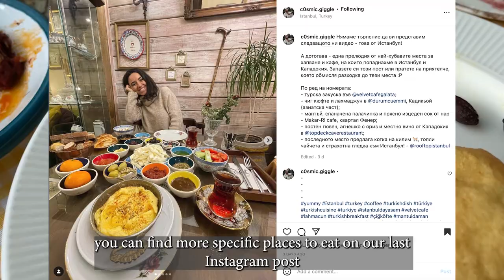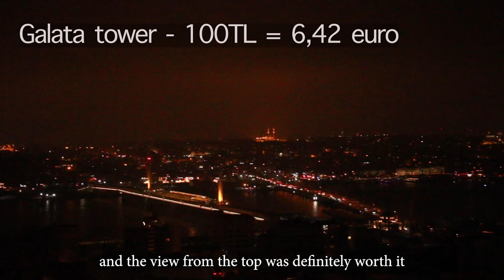ИСТАНБУЛ - АЗИАТСКА ЧАСТ | ТУРЦИЯ 🇹🇷 ЦЕНИ И СЪВЕТИ, ВЛОГ #29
Част 2 от разходката ни в Истанбул. Този път отиваме до азиатската част, а после минаваме през кула “Галата” и известния аквариум. Ще научите цени и съвети за:
- Храна;
- Градски транспорт;
- ХЕС код;
- Забележителности.

- use this link for new registrations and you will get BONUS 2 MONTHS FOR FREE!